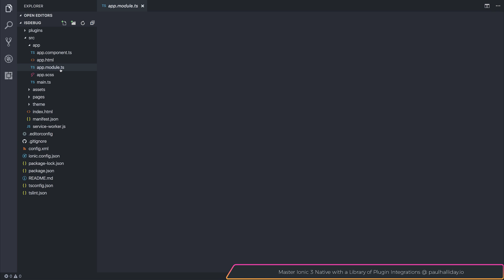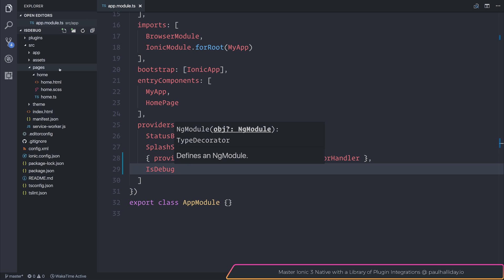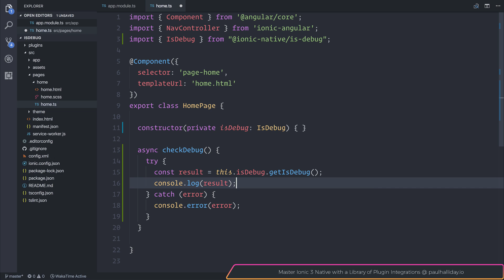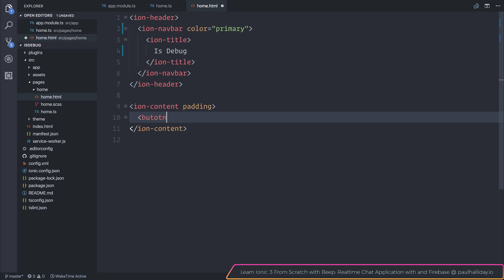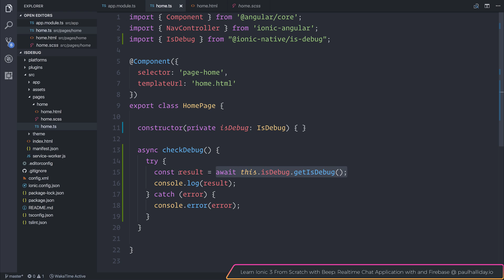Ionic 3 - Checking for Debug Version with IsDebug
Prefer written content or want a text version of the videos?

Want to power up your development skills with interesting real world projects? Get Learn Ionic 3 From Scratch and support the platform

Paulhalliday.io:
Learn Ionic 3 From Scratch